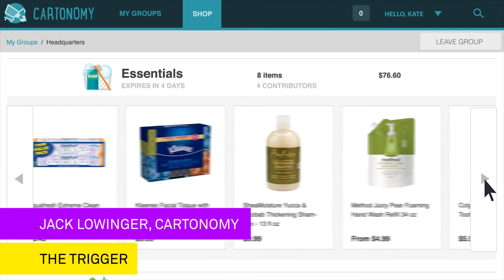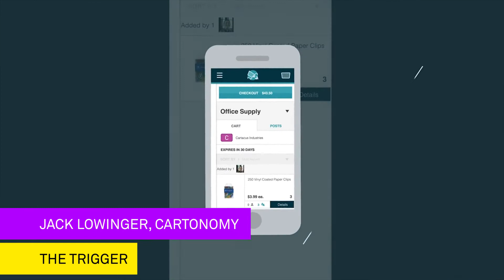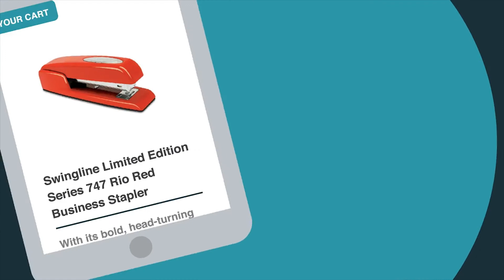The Trigger SXSW: Jack Lowinger, Cartonomy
SXSW interview with Jack Lowinger, CEO Cartonomy a social shopping cart.